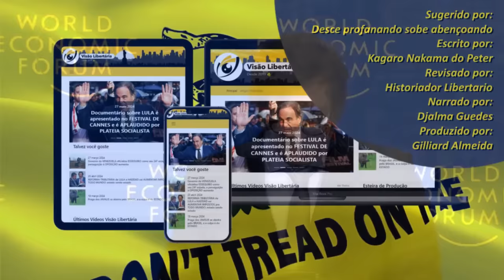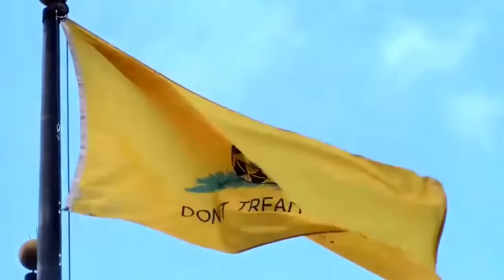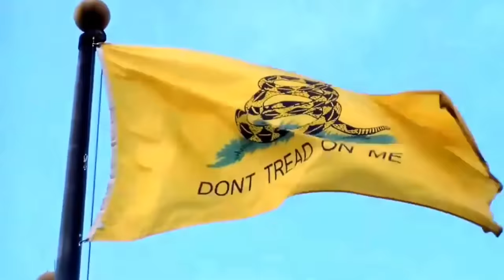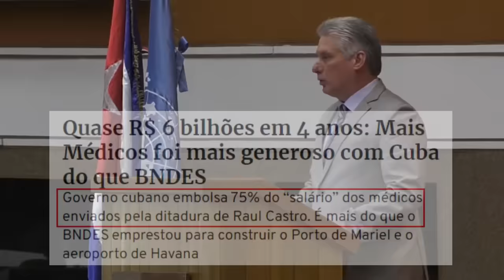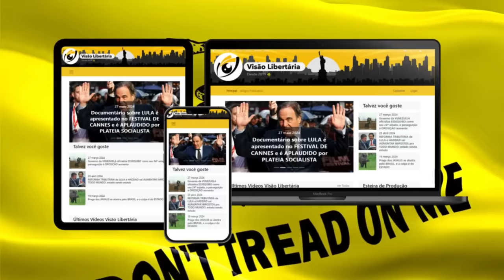Milei DEMITE CHANCELER após Argentina votar A FAVOR de CUBA na ONU e anuncia auditoria IDEOLÓGICA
Ajude o canal:

16vmNcrA4Mvf7CaRLirAmpnjz1ZH3bWNkQ (Bitcoin)